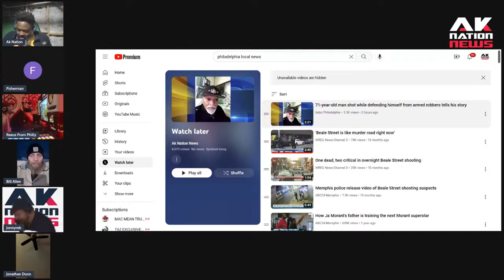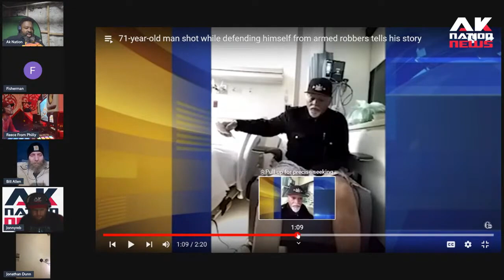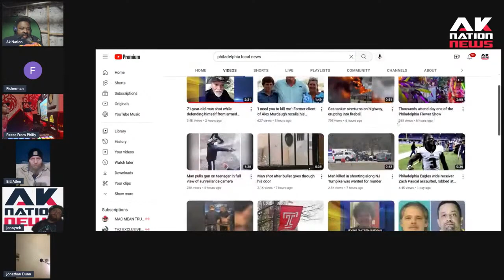Two Philly goons get gunned down by a 71-year old during failed carjacking attempt.